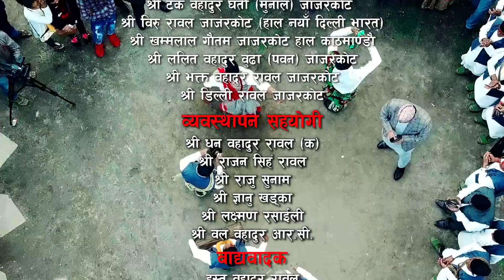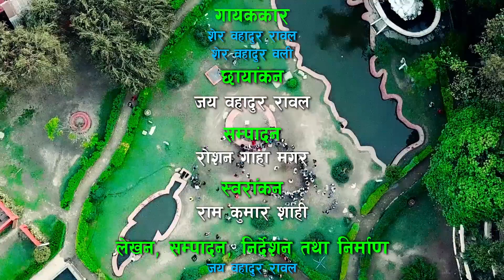historical lahare paiseru Dance(ऐतिहासिक लहरे पैसेरु नाच)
सवैले हेर्न पर्ने लाेपाेनमुख नाच